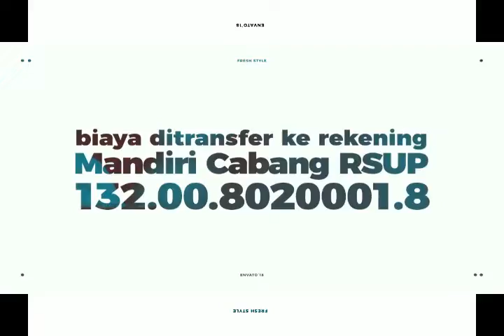HiziDesign | yukpikab15 @ Horison Ultima Bandung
PENDIDIKAN ILMU KESEHATAN ANAK BERKELANJUTAN (PIKAB) 15

“ Enhancing Competence of Pediatric Cases Management in Secondary Health Care”

Sekretariat:
Departemen Ilmu Kesehatan Anak
Fakultas Kedokteran Unpad/RS Dr.Hasan Sadikin Bandung
Jl. Pasteur No. 38 Bandung

PANITIA
Pelindung : Dekan Fakultas Kedokteran Universitas Padjadjaran, Direktur Utama